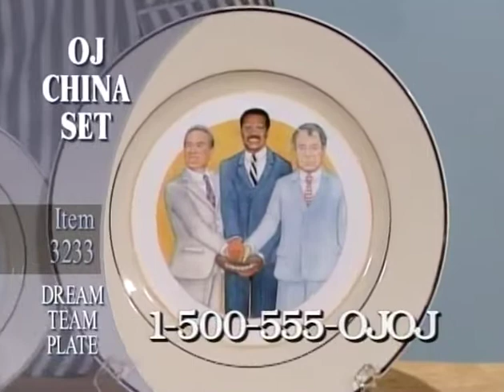MADtv - QVC: OJ Simpson Trial of the Century Dinner Set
Featuring:

Debra Wilson - Saleswoman